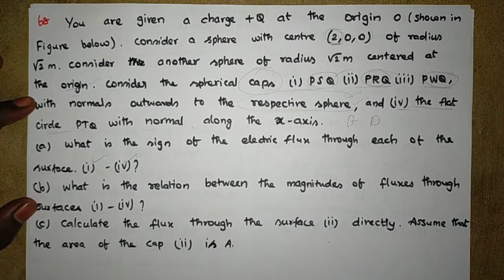68_Problem-by-Diwakar Karuppiah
To find the electric flux of various spherical caps